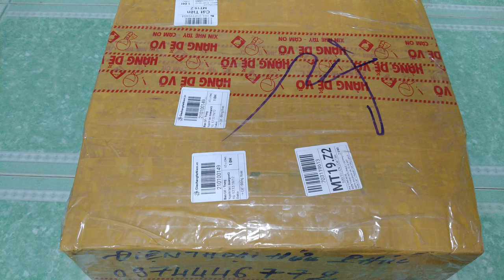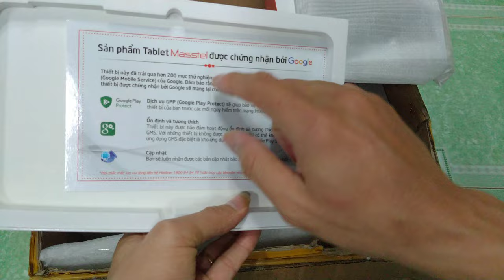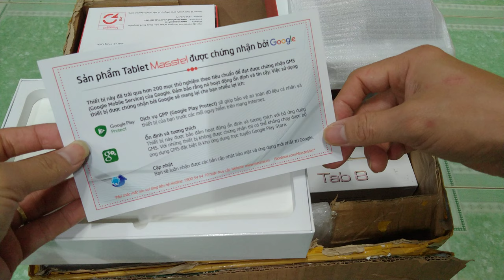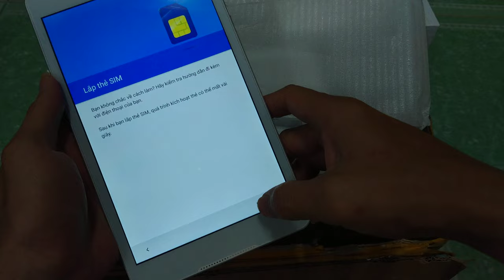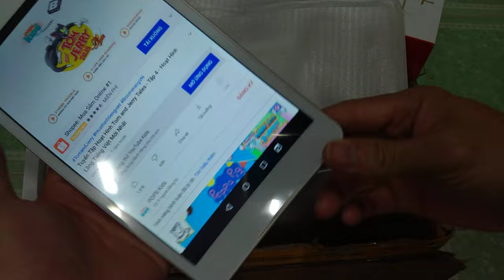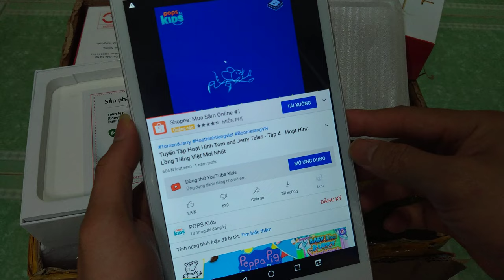Xả rẻ máy tính bảng Mastell 8in giá rẻ chỉ 1190k Còn 9 máy